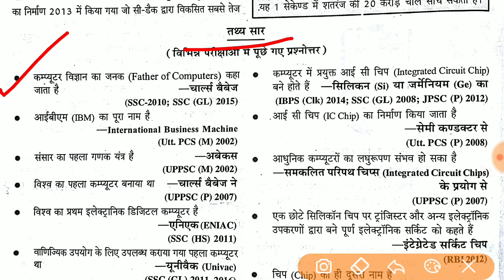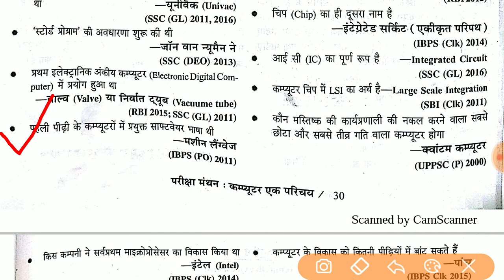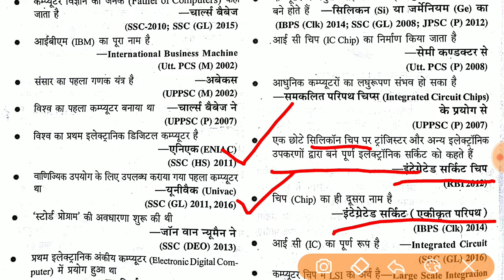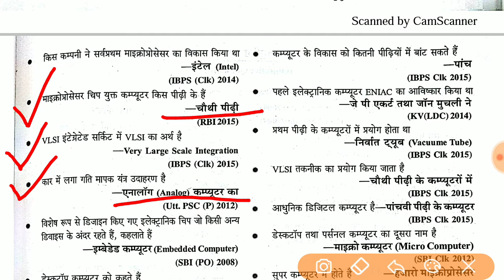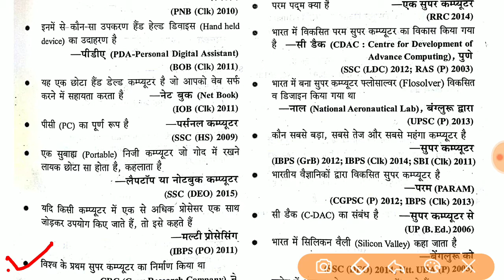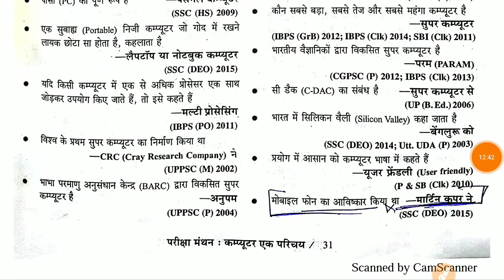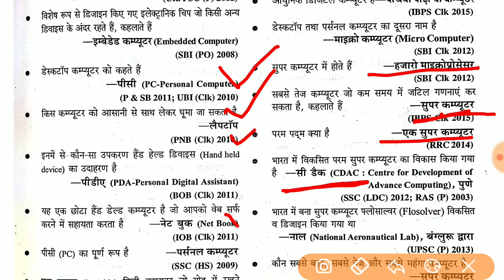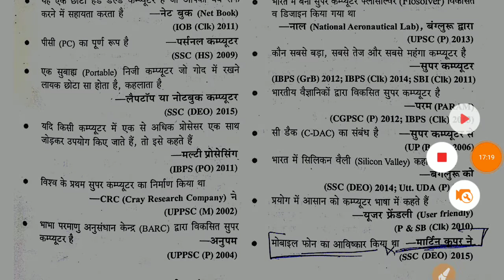कंप्यूटर का उद्भव और विकास(Evoluation & development of computer) Chapter 2 -तथ्य सार(imp fact)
Computer Awareness
Computer gk
Computer gk compition Exam

For all competition exam NCERT based computer

Computer all chapter

Computer study classes

Computer awareness in Hindi

For all exam computer GK

Computer awareness for cpct exam

Computer complete Syllabus chapter wise

Computer awareness detailed explain

Computer cpct exam in Hindi

Is vidio  me hum Computer Awareness (computer GK) discussion karenge
Best for Compitative exam

कंप्यूटर -एक परिचय | introduction Of Computer (Basic Computer)| By Pravin Bagde

CPCT Home
CPCT ki tayari kaise kare

CPCT MPPSC PEB  BANKING POLICE
GROUP4 PATWARI RAILWAY SSC AND OTHERS EXAM

Computer Awareness
Computer GK
Pariksha manthan book se
Chapter wise discussion karenge

कंप्यूटर- एक परिचय | pariksha manthan | Study BOOK |  introduction Of Computer | By Er. Pravin Bagde

Thanks